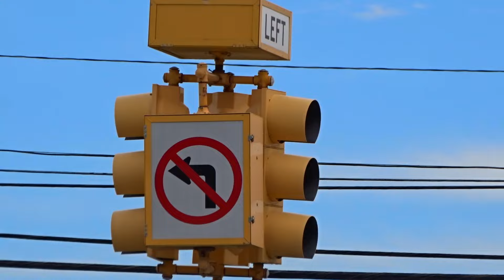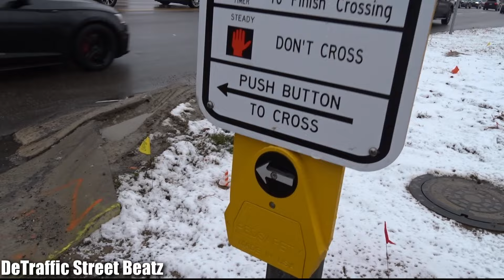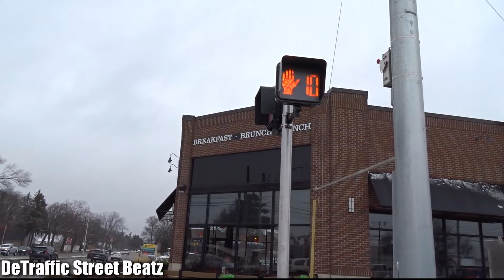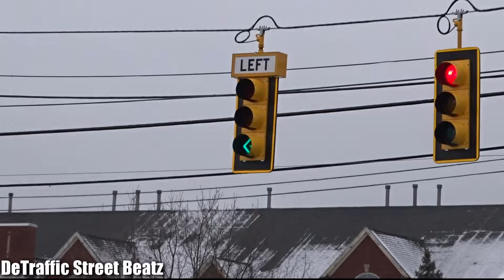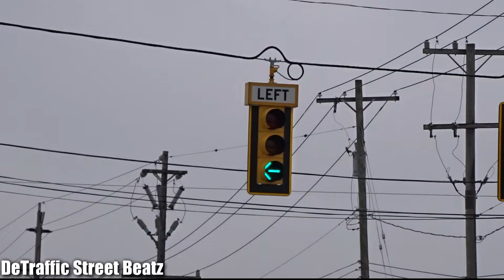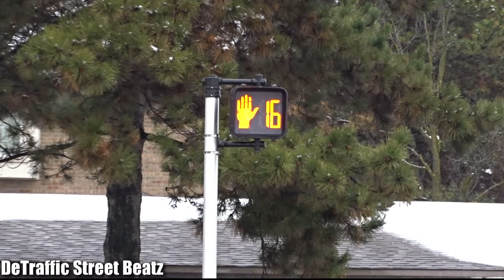Dog House & New Left Turn Arrow Traffic Lights | Maple & Coolidge